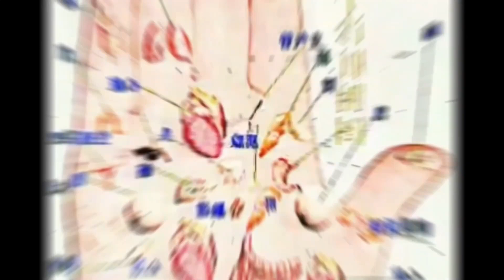[FREE] ICYTWAT X MEMPHIS X SIDDHI TYPE BEAT 'NO FACE' (PROD.MADEINJAPAN)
message me to get the beat

if you want to collab hmu

Beats are free for non profit only, must credit (Prod made in japan) •